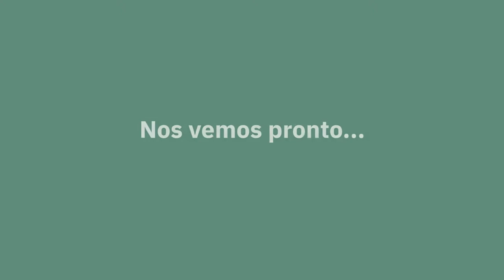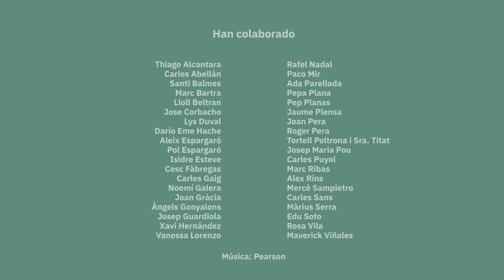PorUnAbrazo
"Por un abrazo" es la campaña solidaria impulsada por el Clínic-IDIBAPS para detener a la COVID-19.

Diferentes personalidades del ámbito del deporte, el teatro, la cocina y la música se han sumado a la Campaña. A través de sus mensajes, recuerdan que pronto nos podremos volver a ver en el campo, en el teatro, en los restaurantes, en definitiva, en las calles, pero que para poder hacerlo, la investigación es la clave.

Col·labora con el Clínic-IDIBAPS, pronto nos volveremos a abrazar